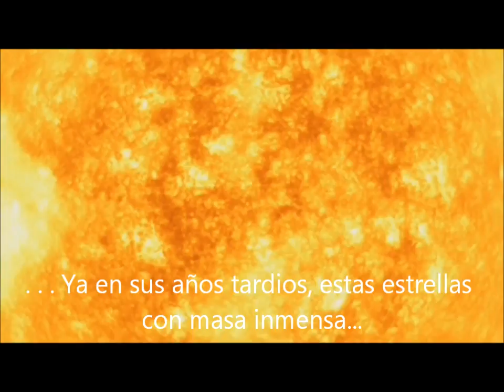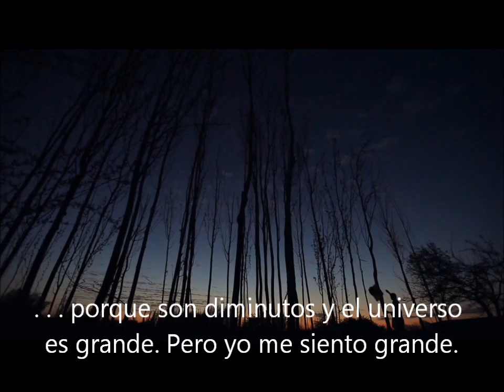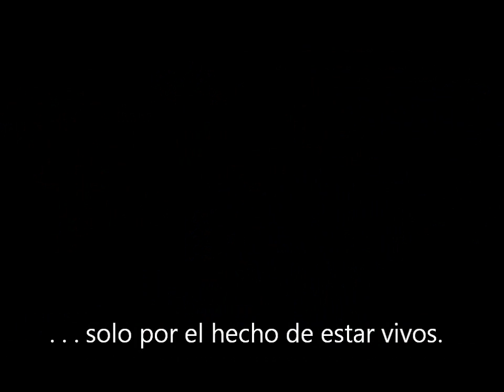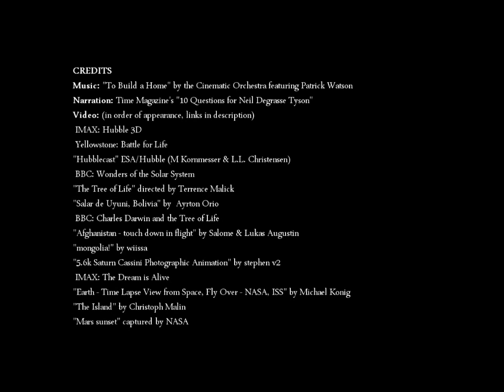El Hecho mas Asombroso - Neil DeGrasse Tyson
Este video no es mi propiedad. La unica razon por la cual fue subtitulado es para llevar este hermoso mensaje a personas de habla española.